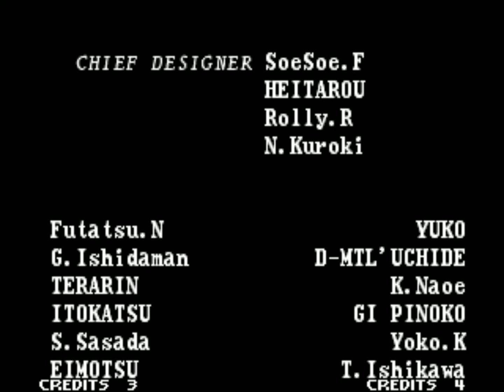Garou: Mark of the Wolves - Hokutomaru (Neo Geo AES) 餓狼 MARK OF THE WOLVES北斗丸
Hokutomaru is the only pupil of Andy Bogard who has lived most of his life in remote mountains. Andy retired from the fighting scene to teach Hokutomaru. When Hokutomaru was about to complete his training, Andy sent him to Second Southtown so he could enter the "King of Fighters: Maximum Mayhem" tournament.

Hokutomaru is a boy who grew up in nature; his best friends are the mountain monkeys near his training grounds. He knows nothing of the civilized world, being excited and confused by life in a big city. He is a brash kid who doesn't like to be treated as a child. He's very noisy and often acts before thinking, but he has a strong will. Though he is obedient to his master and admires Andy, Hokutomaru clashes with his "big sister" Mai.